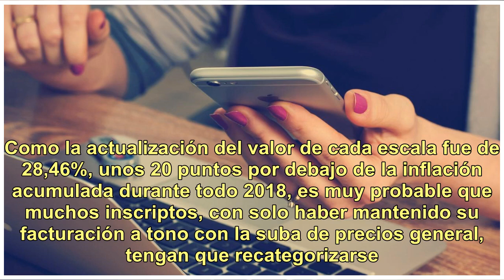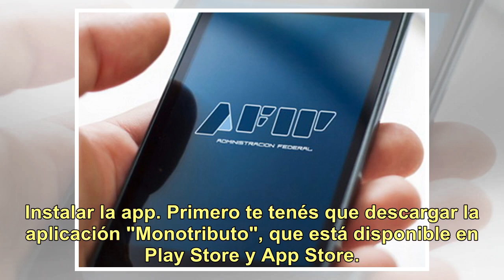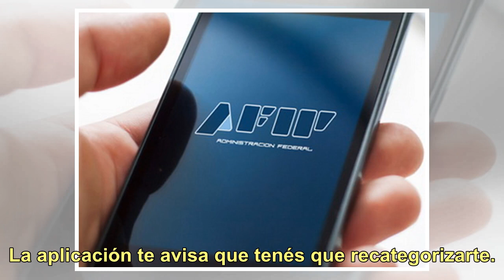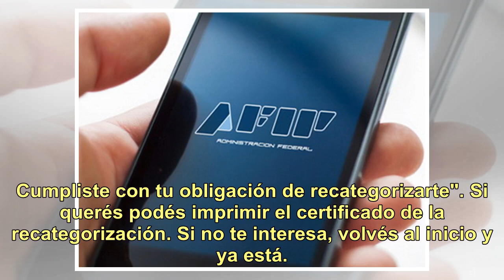Monotributo: cómo hacer el trámite de recategorización desde tu celular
Todos los monotributistas tienen dos fechas clave al año: los días límite para la recategorización. Como la actualización del valor de cada escala fue de 28,46%, unos 20 puntos por debajo de la inflación acumulada durante todo 2018, es muy probable que muchos inscriptos, con solo haber mantenido su ...